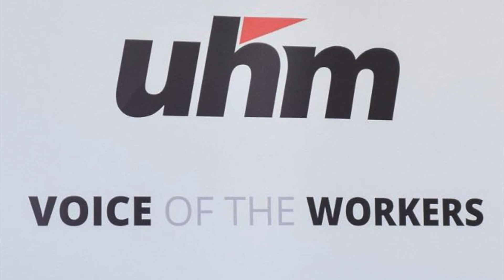Il-Carers għadhom minsijin mill-Gvern